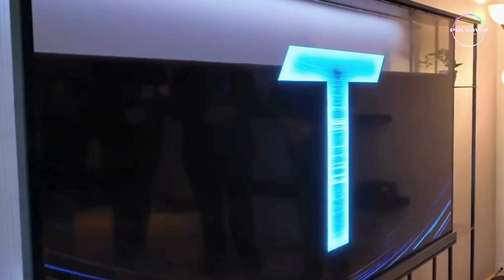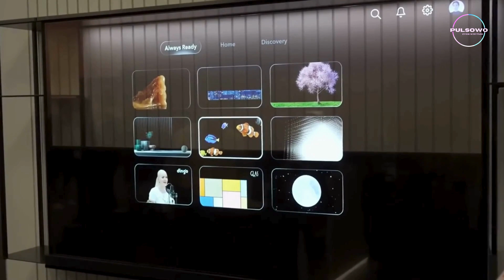TECHNOLOGIA OLED ,telewizor transparentny LG SIGNATURE OLED T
LG wykorzystuje technologię OLED i robi pierwszy krok w przyszłość.
SIGNATURE OLED T to pierwszy na świecie telewizor 4K , który łączy w sobie przezroczystość i brak przewodów. To nie tylko nowoczesna technologia, ale przede wszystkim wizja przyszłości.
Zaimponował na targach CES w styczniu 2024.

LG skupiła się na innowacyjności i designie, tworząc produkt, który nie tylko wpasowuje się w najnowsze trendy technologiczne, ale też wizualnie uzupełnia nowoczesne przestrzenie mieszkalne.
pozdrawiam @pulsowo